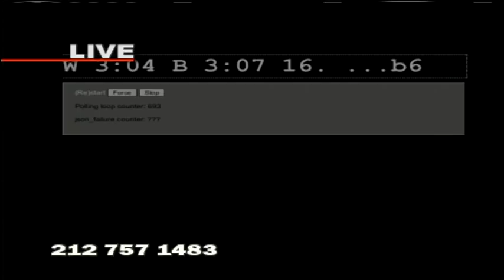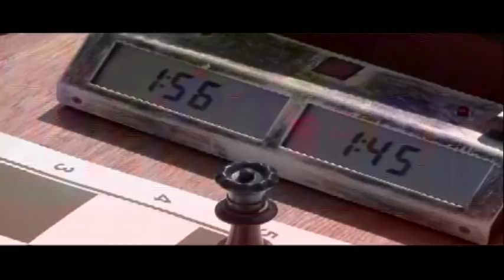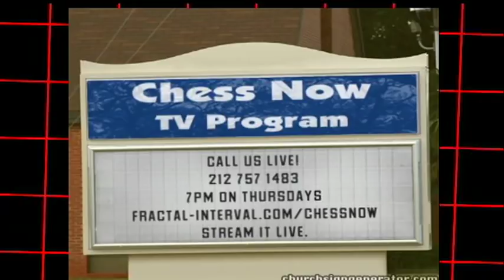Chess Now - episode 74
Tony Norris vs. George Grasser

We'll have Tony input the moves next time. Or will a fashion model take on this task? We also had a quick roll-in from the annual Chess in the Parks tournament.

The video feed for the count down clock was a bit better, but it was perhaps saturated with updates and thus lagging. Will try to get an optimized one worked up, or otherwise figure out the root cause.

Here are the corrected moves for the game. During the program there was a confusion around move 28 or so, a minor correction but here it is:

1. e4 d6 2. d4 g6 3. Nf3 Bg7 4. Bc4 Nf6 5. Qe2 O-O 6. Nc3 c6 7. a4 Bg4 8. h3 Bxf3 9. Qf3 Nbd7 10. Be3 e5 11. d5 Nb6 12. Bb3 c5 13. a5 Nc8 14. O-O Ne7 15. Bg5 Nd7 16. a6 b6 17. Ba4 f6 18. Bd2 Rc8 19. Nb5 f5 20. Na7 fxe4 21. Qxe4 Nf6 22. Qd3 Ra8 23. Nc6 Nxc6 24. Bxc6 Ra7 25. b4 Qc8 26. bxc5 bxc5 27. Bb7 Rxb7 28. axb7 Qxb7 29. c4 e4 30. Qa3 Nd5 31. cxd5 Ba1 32. Rxa1 Qd5 33. Bh6 Re8 34. Qa7 Qe5 35. Ra6 d5 36. Qc5 Rb8 37. Rb6 Qa1 38. Kh2 Qe5 39. g3 Ra8 40. Rd6 Kf7 41. Qc7 Kg8 42. Rxg6 hxg6 1-0